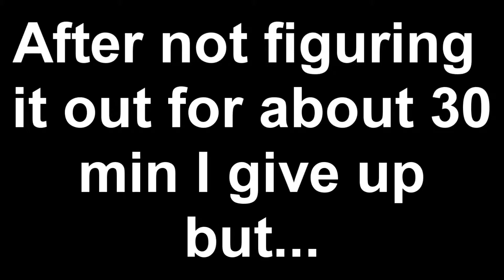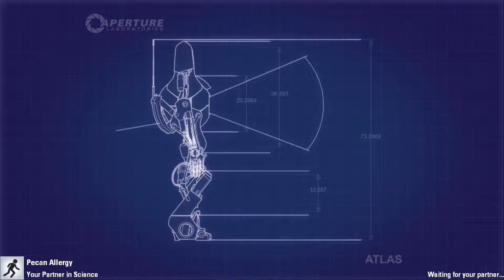Portals with Lawlessnesh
woo